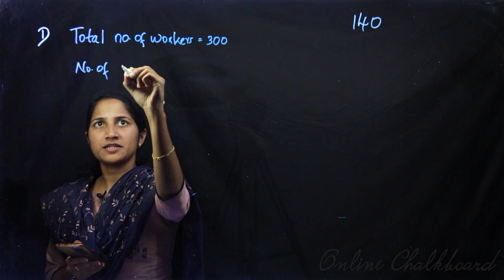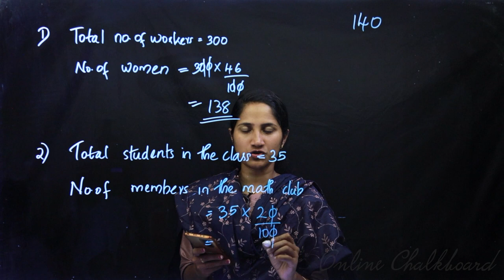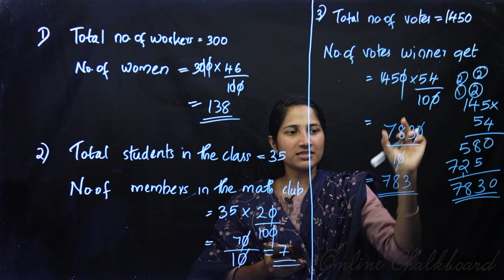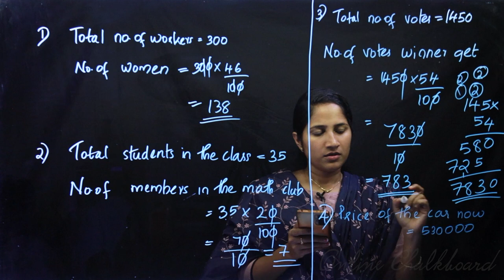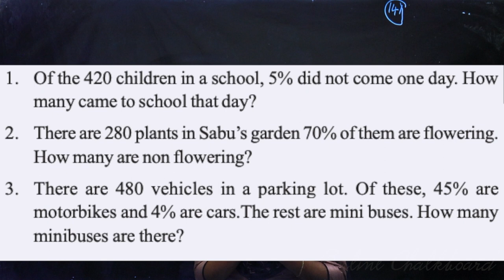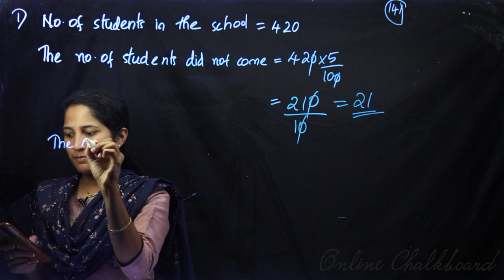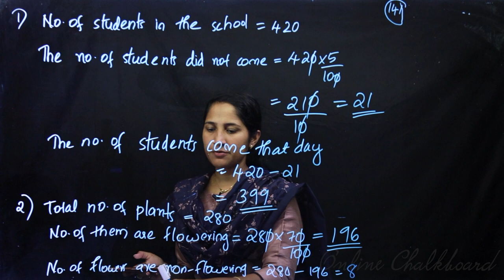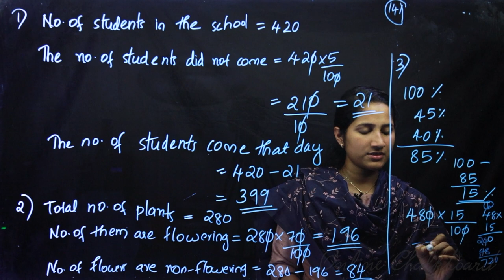Class 6 | MATHS | Chapter 9 - HOW MUCH OF HUNDRED - Part 2 | SCERT | Online Chalkboard